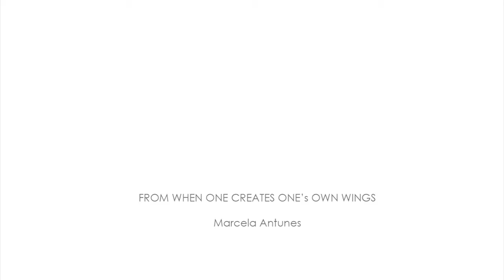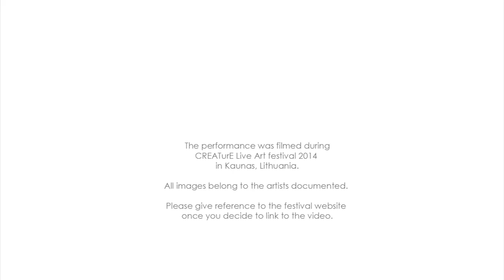Marcela Antunes performance “From when one creates one’s own wings”